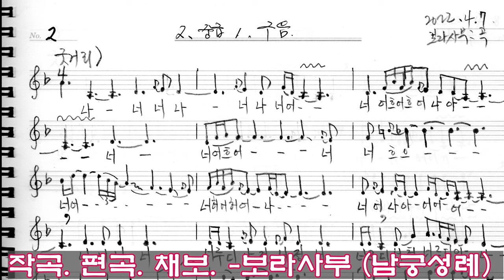남도 흥타령 국화야 들리나니 화요낮풍류 보라사부 남궁성례 지도창221129_판소리_남도민요_가야금산조병창_북장구_가무악_굿소리_the waves call with love